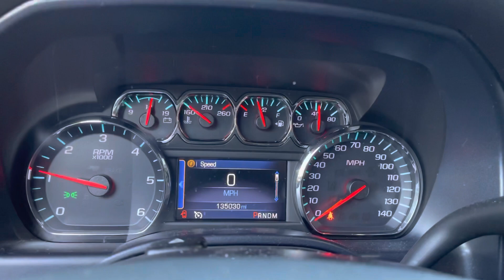2014 Chevy Silverado 1500